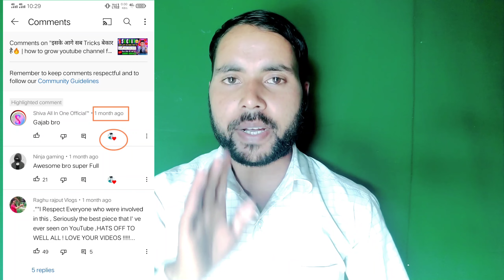Dead channel kaise grow karein 2022।।How to grow youtube channel 2022।।How to increase views 2022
-4
Instagram I'd :-